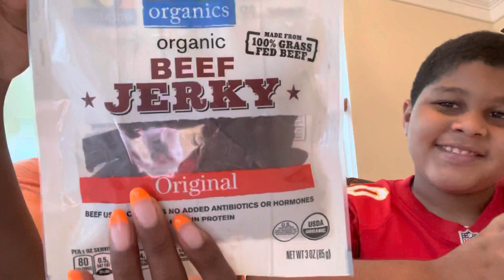DAILY VLOG | taste test w/little brother & Gym Shark Unboxing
In today’s video you are going to see a taste test of some snacks my little brother and I tried. Let me know if you’d try them below in the comments! I got my first order of Gym Shark and I’m super excited to try them on for you guys.

YouTuber I was talking about: Brittany Lupton

Love,
Queen Ash⭐️

Gym Shark Items:
*Adapt Ombré Seamless Shorts Orange Marl/Pink
Size- L
*Adapt Ombré Seamless Sports Bra Orange Marl/Pink
Size- M
*Racer Back Training Sports Bra Pink
Size- XS
*Pause Cami Tank Black
Size- M
*Flex Shorts Black
Size- L
*Flex Tank Black/Charcoal
Size- M
*Essential Loose Training Shorts Yellow
Size- M
*Reset Unisex T-shirt Black
Size- M
*Flex Cycling Shorts Navy
Size- L
*Adapt Camo Seamless Sports Bra Light Green
Size- XS